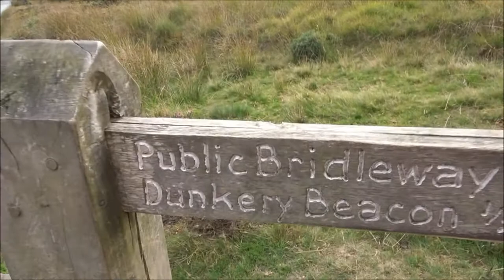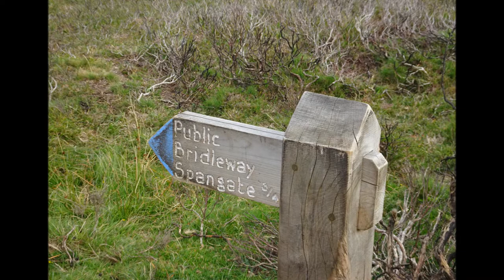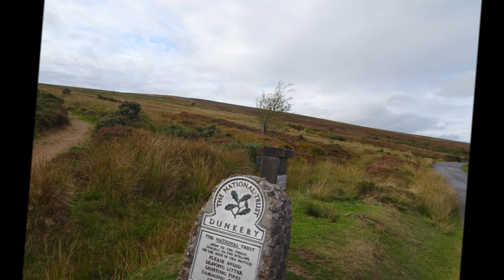Dunkery Beacon Visit, Part XI, 'Down Dunkery Hill to Dunkery Bridge' by Sheila, September 10th 2018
After reaching the top of Dunkery Hill my legs were a wee bit tired so I decided to return another time to visit the Robin How and Joan How Cairns--Earlier in the day I assumed I would pass these cairns and never really saw them sign posted---all the reason for a return visit--I experience the beauty all around me as I make my descent towards my campervan, Alberta. After a short rest I decide to drive Alberta down the Steep Dunkery Hill towards West Luccombe. Allerford and the A39 for home in North Somerset. It has been a good hike and inspired me to return which I do 2 weeks later when I stay in Porlock and explore the Somerset Coastal footpath, Bossington Hill,Porlock Weir, Culbone weaving in and out of many tracks, up and down hills, in and out of woods, and trans-versing the beach and salt marshes.This later visit will be on You Tube soon named 'The Porlock Hikes'. and includes visiting some local villages and their churches.